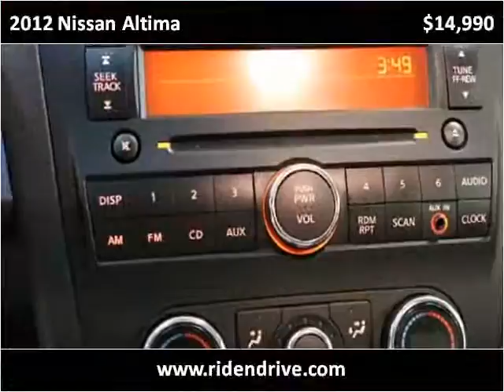2012 Nissan Altima Used Cars Fishers IN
This 2012 Nissan Altima is available from Ride N Drive.